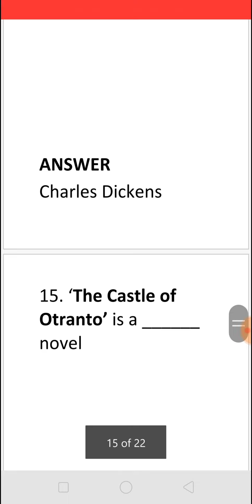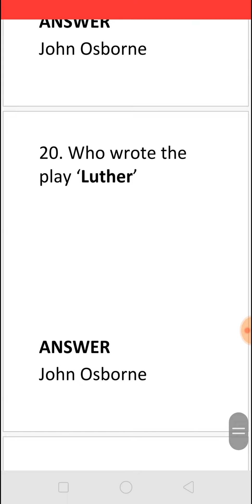Q & A (59) FOR MCQS IN ENGLISH FOR COMPETITIVE EXAMS